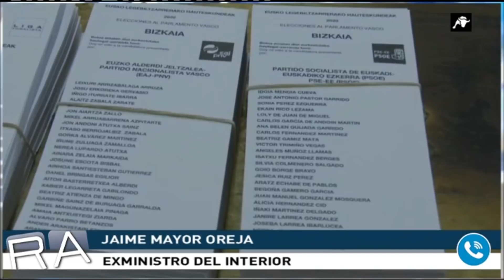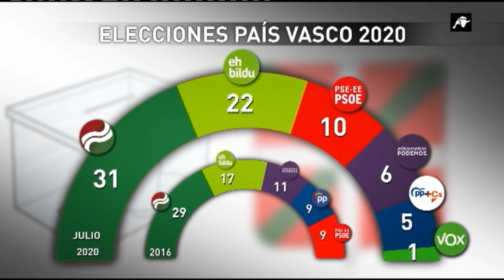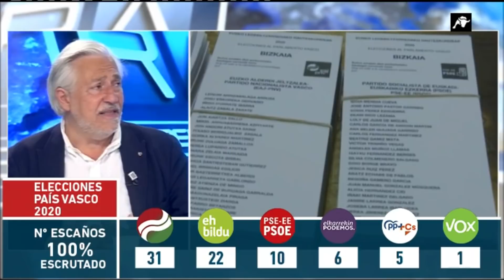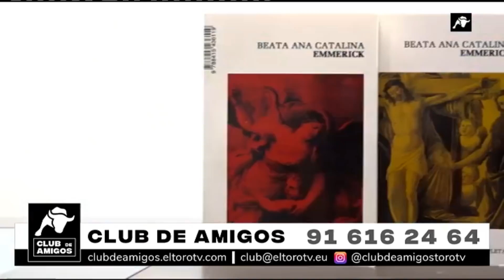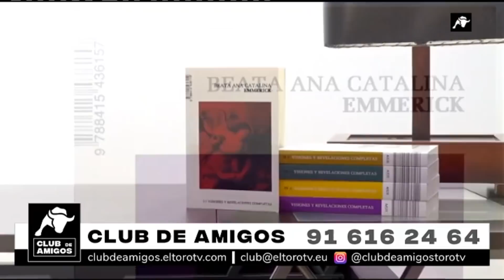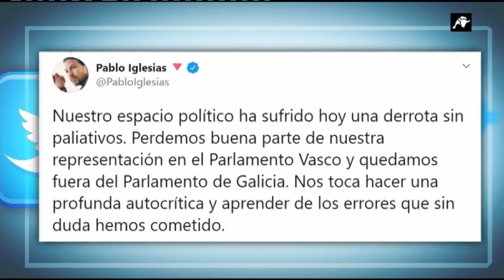La Redacción Abierta de la mañana | 13-07-2020